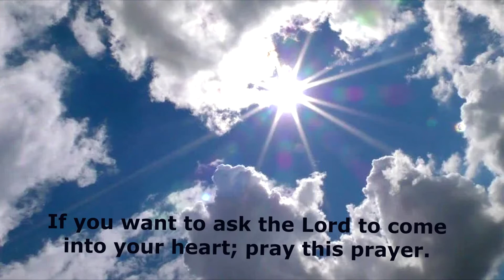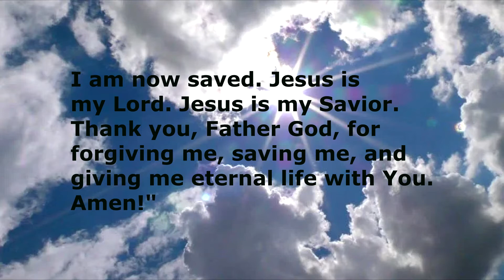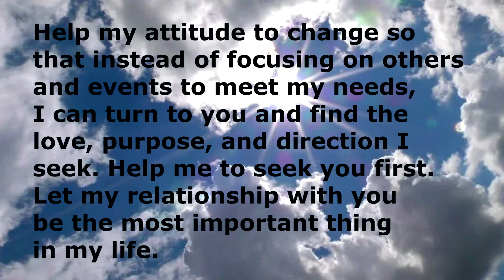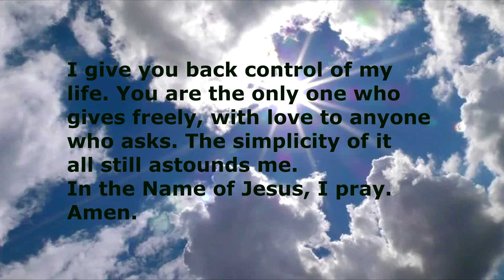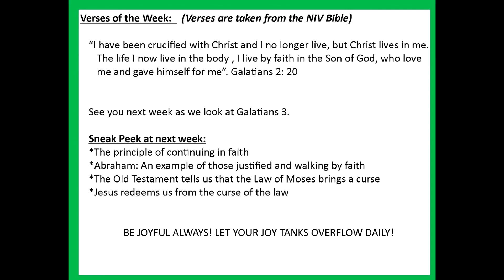Cup2Hook Bible Chats: Galatians - 2 "Paul Defends the Gospel of Grace"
Welcome to Cup 2 Hook Bible Chats. In this video, we are studying the Book of Galatians. Come join us.